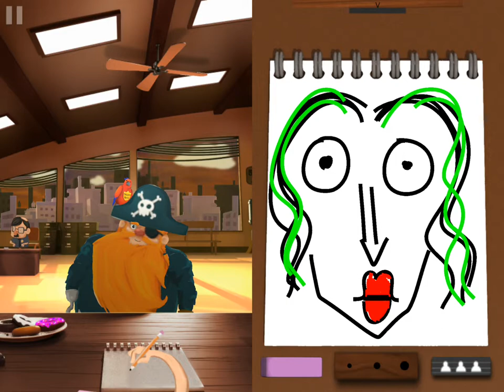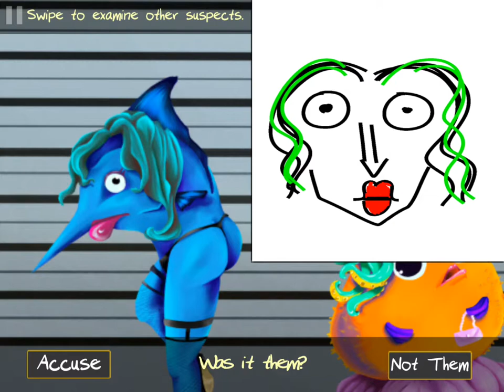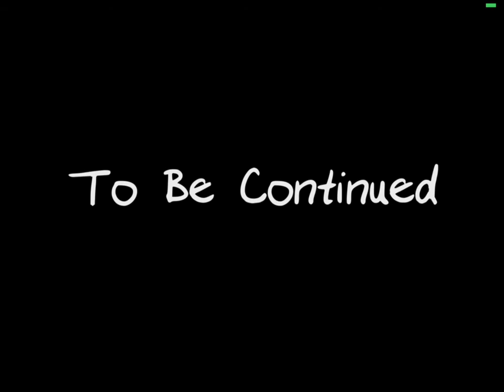Sketch Artist Play Through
The Florida Interactive Entertainment Academy, or FIEA, is a graduate game-design school at the University of Central Florida. Work on the latest game engines and be mentored by faculty with decades of game-making experience. In 16 months, you can earn a Master’s degree in Interactive Entertainment. Ranked #1 by the Princeton Review and ranked Top 5 in 2011, 2012, 2013, 2014, & 2015.

LINKS!